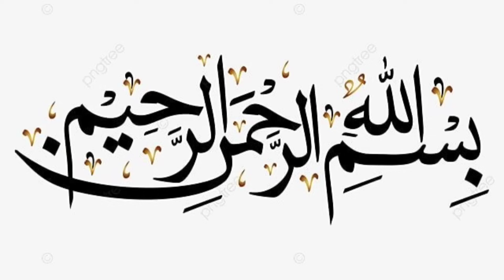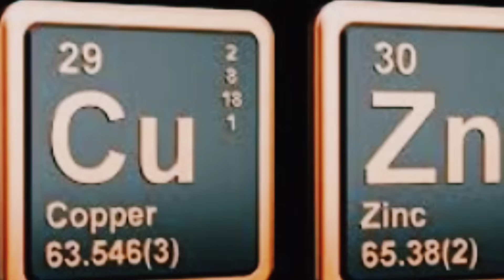Premature Grey Hair Treatment || Permanent Black Hair Treatment || Baloo Ka Dobara Kala Hona Mumkin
Medical World presenting by
Grey Hair To Black Naturally ||white hair kyu hote hai.
White Hair Safed Baal Safeed Bal Baal Hair Safed Balon Ka ilaj Dua Wazifa ilm e jafar Mehrban Ali safed balon ka ilaaj safed baal in islam safed baal kale karne ka tarika Nuksan safed baal kale karne ka oil astrology.